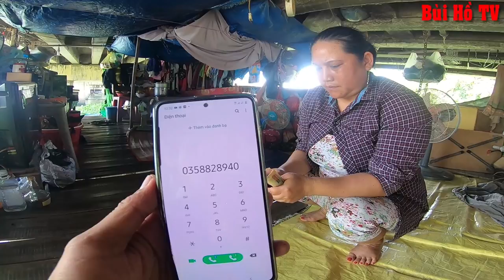Chị Thúy sống gầm cầu vui mừng khi nhận được tiền từ MTQ